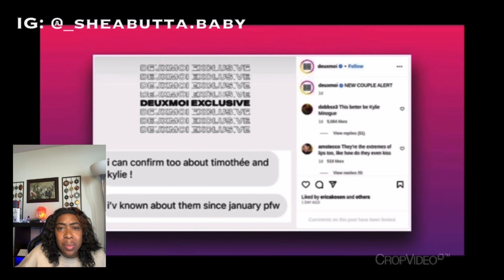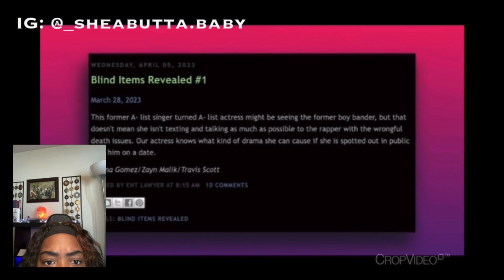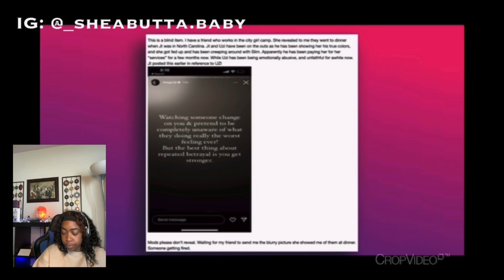JT “DATING” Eminem & more | Reaction